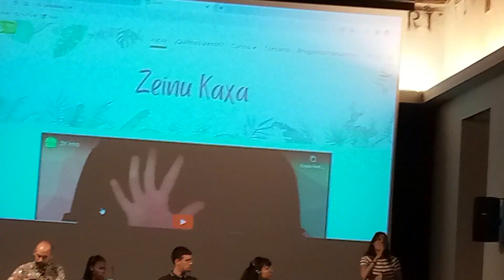Higa! Gasteiz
A talk session during HIGA 2023.